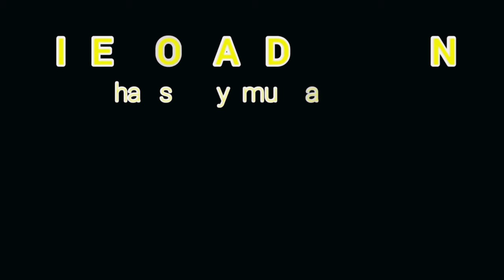IKIGUZI CY'AMARASO FILM NYARWANDA PART2 || NYAMPINGA ATANGIYE KWIFUZA UMUKOZI WE, YABUZE URUBYARO